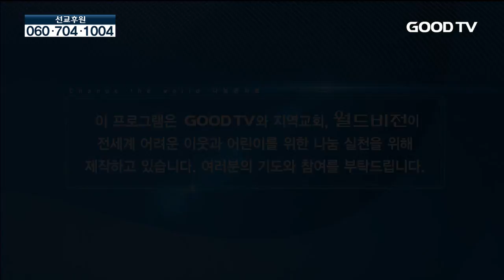Change The World 김포전원교회 편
* 시청방법
- IPTV: KT Olleh TV 234번, SKB Btv 552번
- 케이블: 티브로드 224번, CJ헬로비전 703번, 딜라이브(씨앤앰) 702번, HCN(서울) 545번